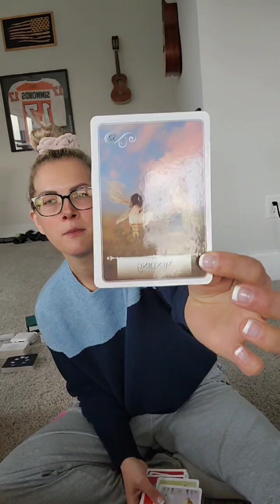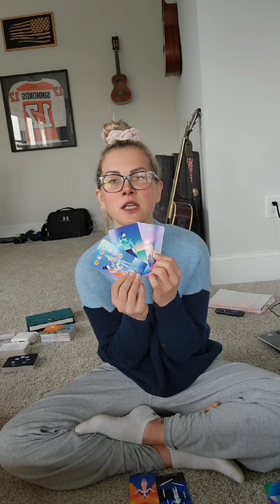"ITS ALL ABOUT YOU!" | MERCURY RETROGRADE ENERGY FORECAST | TAROT READING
Let me know what resonates for you in the comments & feel free to check out some fun things I have going on this month (down below)!

I am in no way responsible for any decisions/ actions you take.

I am not a registered dietitian or medical doctor